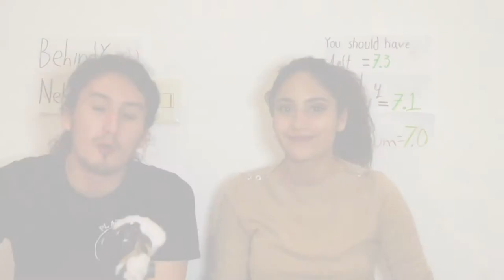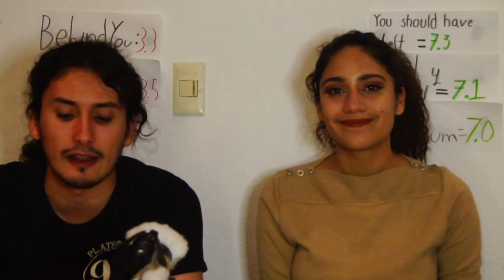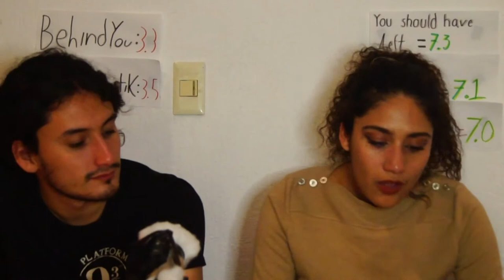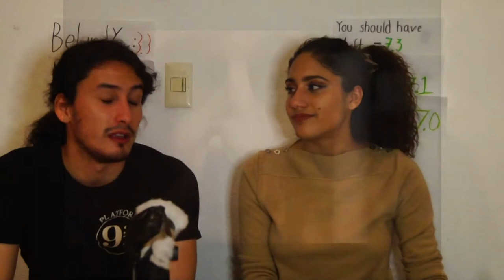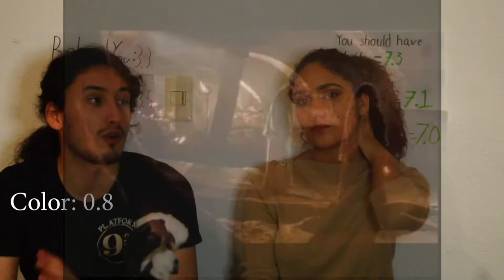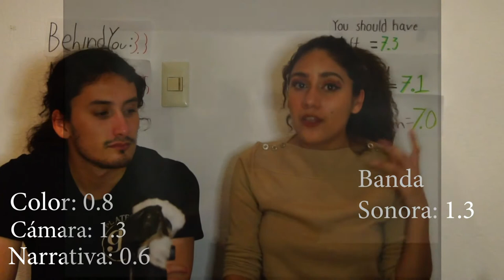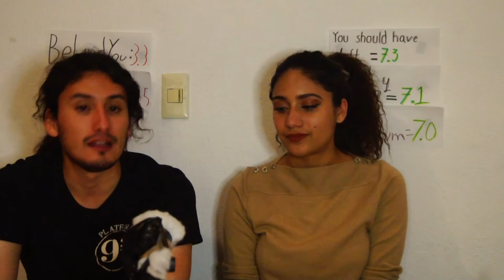SOBRENATURAL (1996) TERROR DEL MEXICANO DANIEL GRUENER || ANÁLISIS Y REVIEW